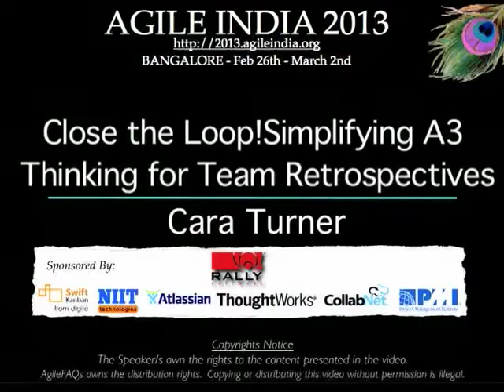Close the Loop! Simplifying A3 Thinking for Team Retrospectives by Cara Turner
This is an immersive workshop that addresses an element often missing from agile retrospectives: the verification steps of inspecting and evaluating the improvement goal. We do this by applying the same 'test' conditions we apply to software, to the improvement process. This concept is already present in Lean problem solving techniques: A3 Thinking, which caters for significant problems at an organization level, and Kaizen, which is aimed more at individuals. This workshop adapts the experimental process for the agile team level, to create clear and testable retrospective goals, and follow through on evaluating the results.

Speaker: Cara Turner (@Cara_Faye)
Scrum Master and Coach, KRS Consulting